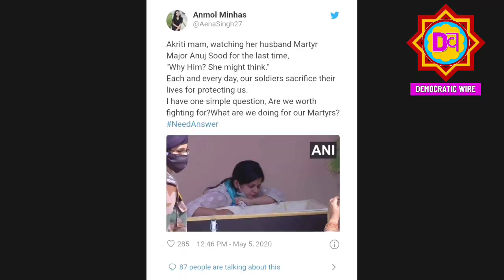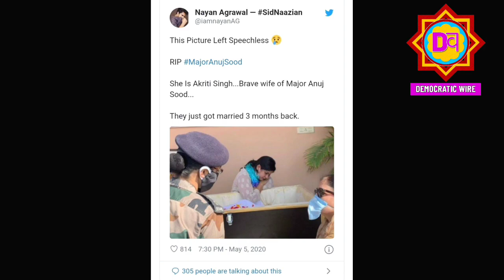कौन था Burhan Wani Gang का आतंकी Riyaz Naikoo, Maths Teacher से बना था Terrorist,सुरंग से जाता था घर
Who is Burhan Wani ?
Who is Riyaz Naikoo ?
Riyaz Naikoo — dreaded militant who ‘looted farmers and brought new ruthlessness to Hizbul’
Top Hizbul Mujahideen commander Riyaz Naikoo, 35, was killed Wednesday. His death triggered protests around the Valley, especially in south Kashmir.
Riyaz Naikoo, the dreaded Hizbul Mujahideen commander killed in an encounter Wednesday, was a mathematics graduate once known to offer free tuitions to poor students.
The son of a farmer family, the 35-year-old’s first brush with militancy is said to have come after 2010, when Kashmir witnessed large-scale protests after a civilian was killed during clashes with security forces.
His rise through the ranks was quick. By 2017, he had become the top commander of the Hizbul Mujahideen, the militant outfit headed by Pakistan-based Syed Salahuddin, and is known to have kept it together amid a rebellion that threatened to split it.
Police Got To Most Wanted Terrorist Through The Man Who Got Him His Food.
कौन था Burhan Wani Gang का दूसरा बड़ा आतंकी Riyaz Naikoo, Maths Teacher से बना था Terrorist, घर सड़क से नहीं, सुरंग से जाता था